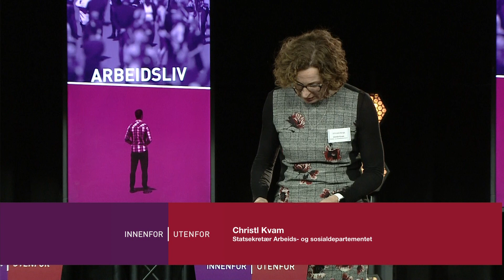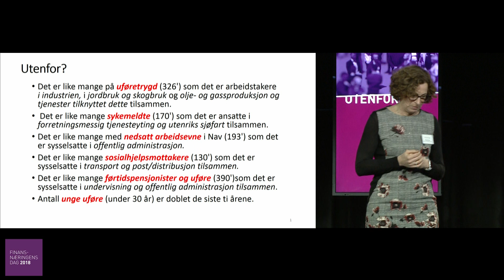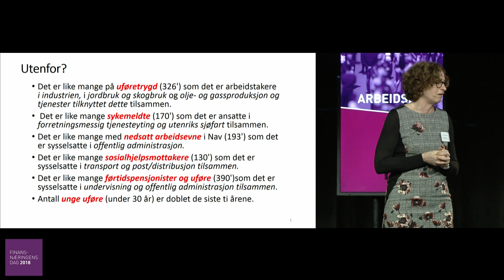Finansnæringens dag 2018 - 26